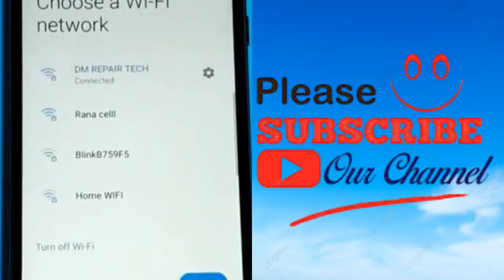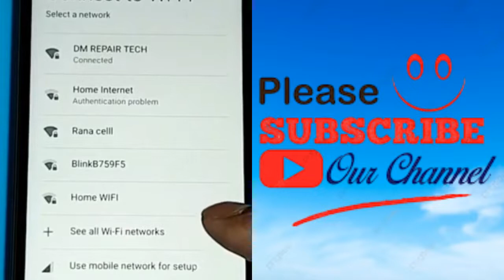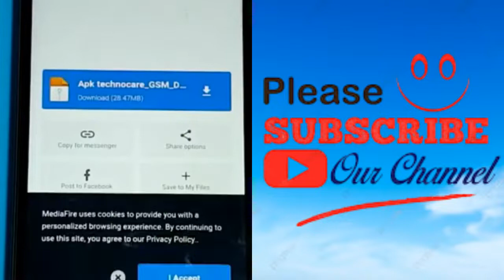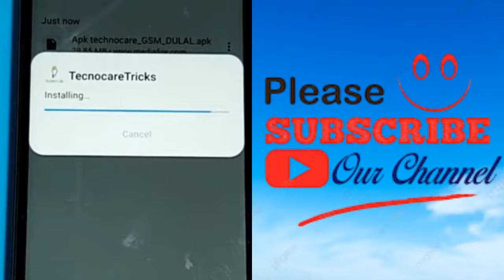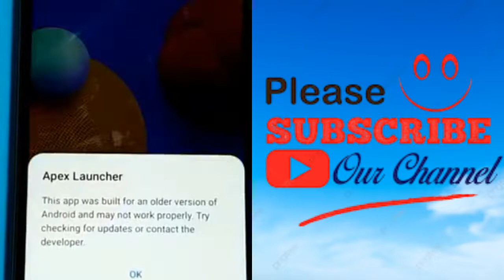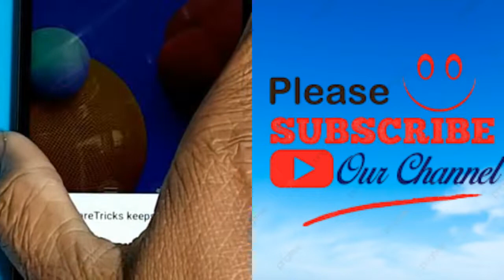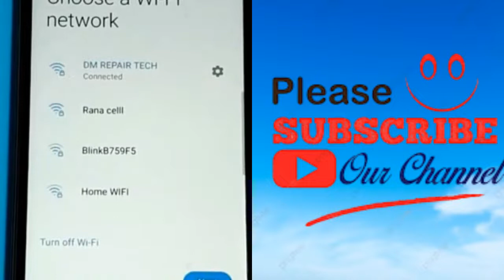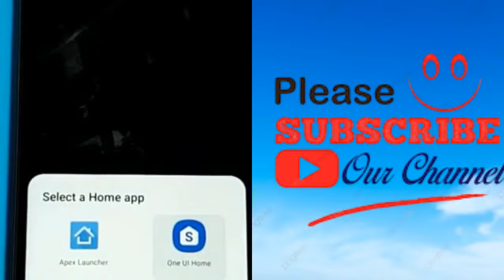SAMSUNG Galaxy A01 Core A013F/G FRP Bypass Without Sim Card Frp Google Account Gmail Account Lock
SAMSUNG Galaxy A01 Core A013F/G FRP Bypass Without Sim Card  Frp Google Account Gmail Account Lock Remove Without PC New method 2022